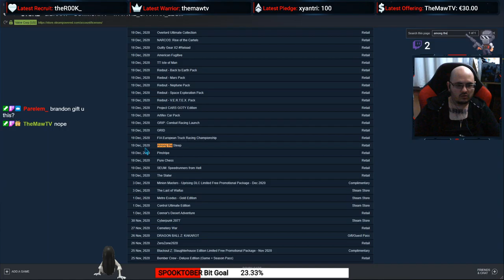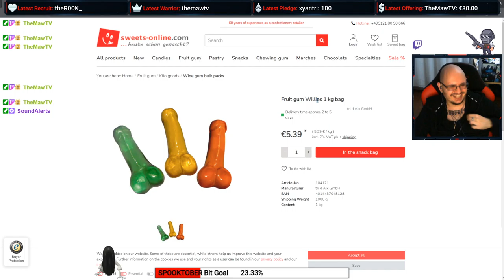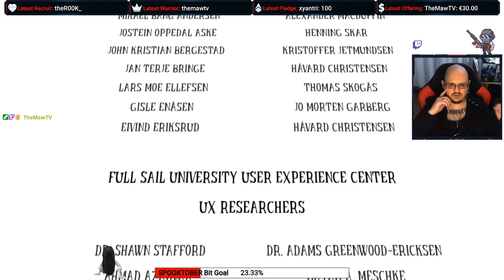[Part 6] "SPOOKTOBER" with CUSTOM PAJAMAS!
▶ The video was streamed using Streamlabs on a custom built PC running the latest 64-bit version of Windows 10 Pro with the following specs:

GPU - GIGABYTE GeForce RTX 3060 EAGLE LHR, 12GB GDDR6, 192-bit
RAM - Kingston FURY Black Beast, 32GB DDR4 Dual Channel Kit, 3200MHz, CL16
PSU - Seasonic Focus, 80+ Gold certification, 850W
SSD #1 - M.2 ADATA XPG Gammix S11 Pro NVME, 512GB
SSD #2 - ADATA Ultimate SU650, 960GB
Monitor - LG LED 32MP58HQ-P 31.5", 60Hz, 1080p Native

▶ All of my past Twitch streams and highlights/clips are stored here simply as "mementos" for "future me" (since Twitch deletes all streams after two weeks) in case I ever want to revisit them, therefore nothing from Twitch is uploaded here for monetary gains.
However, if anyone finds any of this content (by mistake or otherwise) and enjoys it, consider leaving a comment and/or a Like. It would go a long way and would be hugely appreciated!
Either way, I'm always open to any questions or inquiries and will gladly help with anything I can.